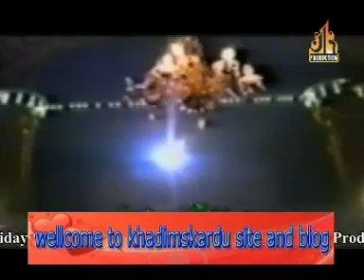Balti Qassida Sadaqat Ali Shigri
GB Azadari Channel is to spread the message of Ahlulbayt A.S
We will be uploading videos of all the Knowledgeable.